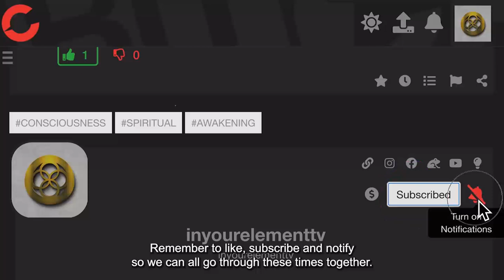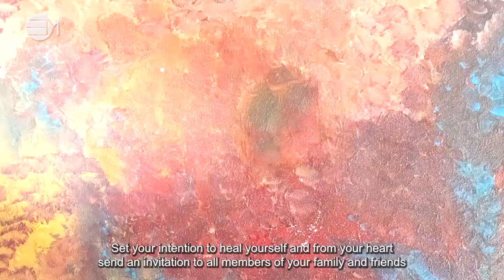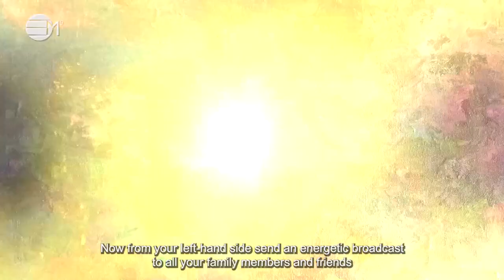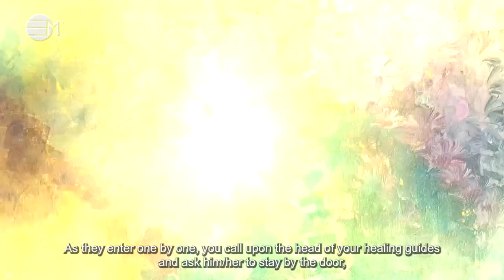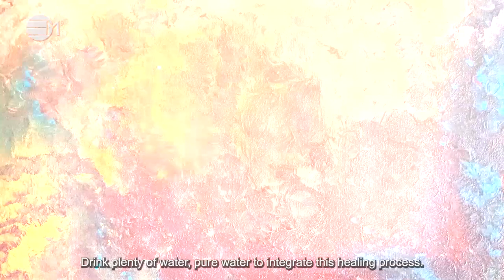Healing Self, Family & Friends | 432hz Music | IN YOUR ELEMENT TV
💛 This process helps you to heal yourself but mostly your family members and friends. You can do this every day and see who shows up for the session. It helps to keep your life clear of unwanted negative energies especially coming from others.

2024 The year of Prospects